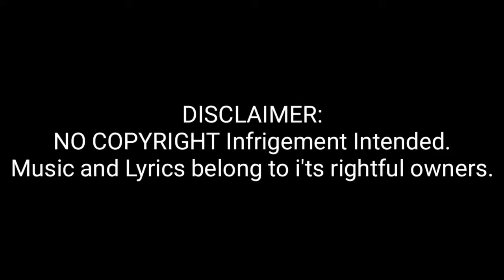Best I Ever Had (Vertical Horizon) Song Cover by: Simply Ricky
Music Intro by: RNCM Music